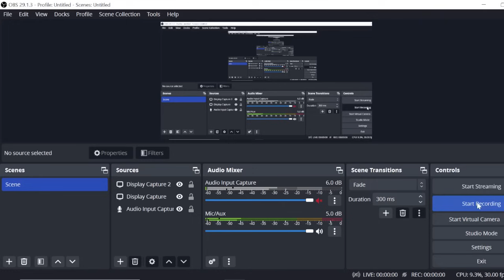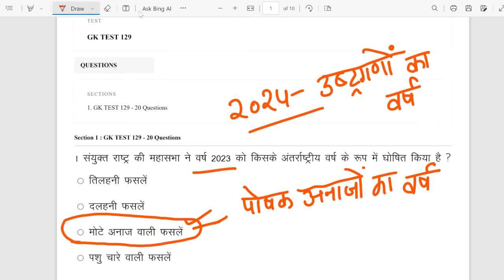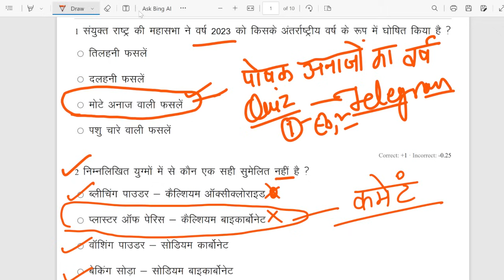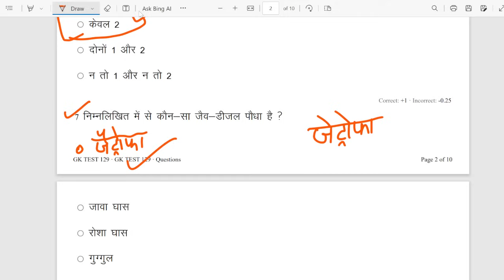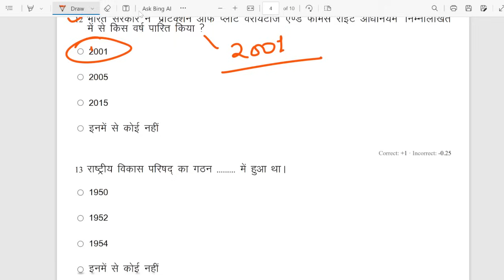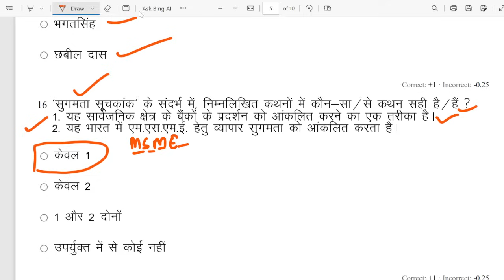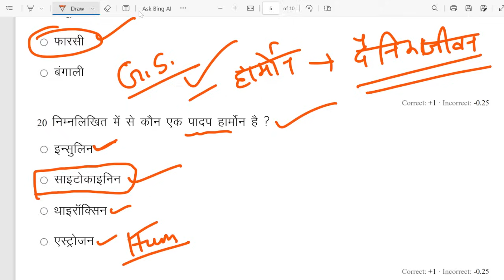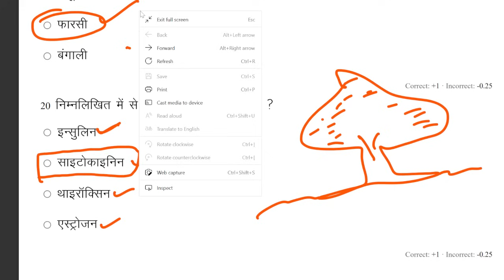GS/Gk_Test129 _for_UKSSSC GS Test in Hindi, UKPCS EO & TI RO ARO सामान्य अध्ययन व करंट अफेयर्स टेस्ट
EO, TI 20 फुल लेंथ पेपर लिंक नीचे है -

GS/Gk_Test_for_UKSSSC#GkTestinhindi,GSforExams,GkforUKSSSCgroupC,Gktests, UttarakhandGk,